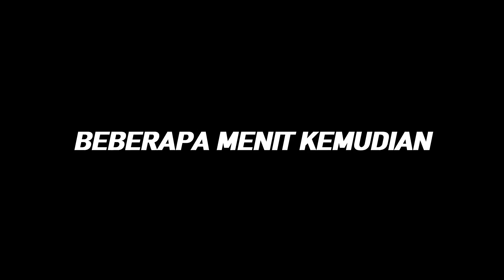Yang terjadi kalo aku AFK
Ayo Subscribe untuk mendukung Channel kami dan aktifkan tanda lonceng untuk mendapatkan notifikasi video terbaru dari kami, like video ini jika kalian menyukai video ini, share jika menurut kalian video ini keren!

|TAG|
Minecraft, Minecraft Pocket edition, Minecraft Bedrock Edition, Minecraft Java Edition, silverfish, minecraft tapi.

*Semua musik di video ini adalah musik tanpa copyright.